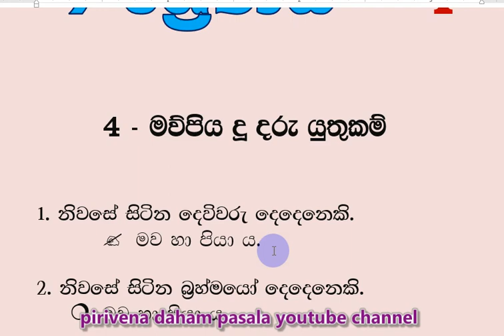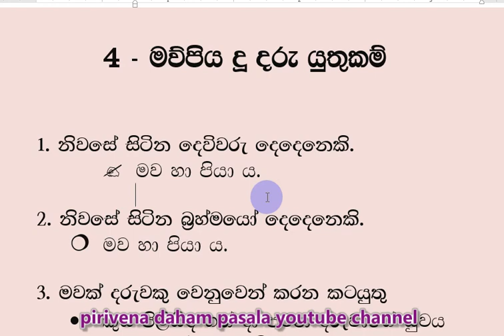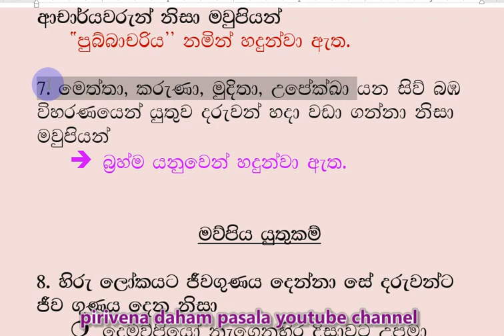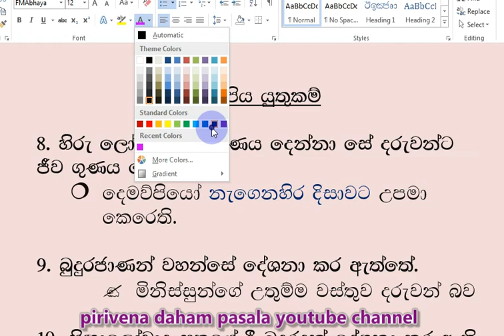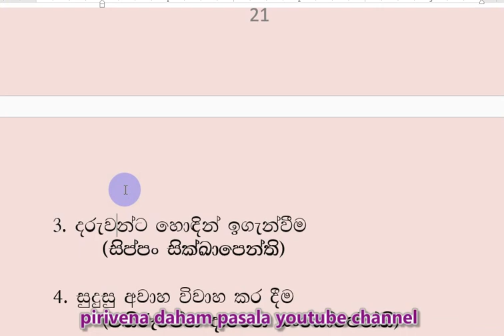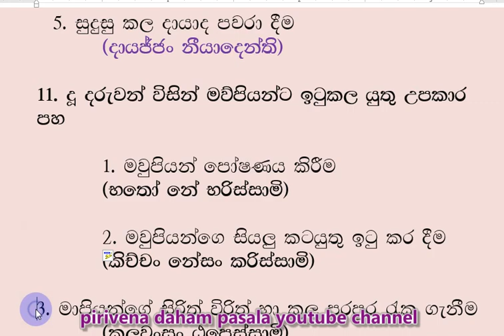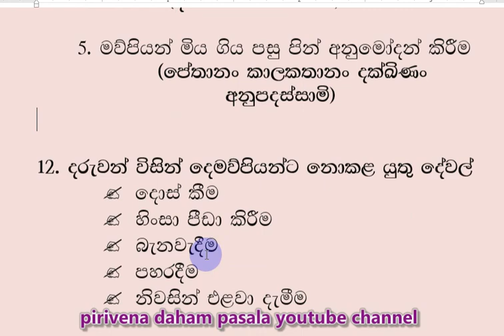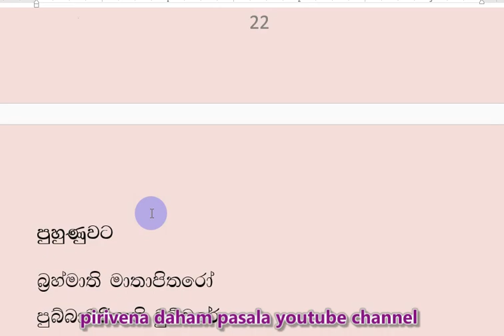daham pasala-9 -4 Short Note